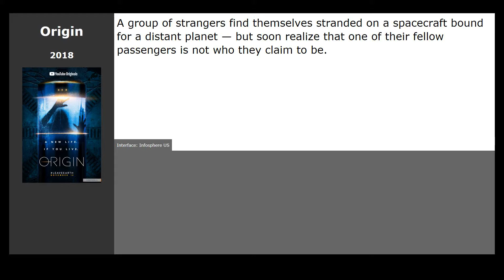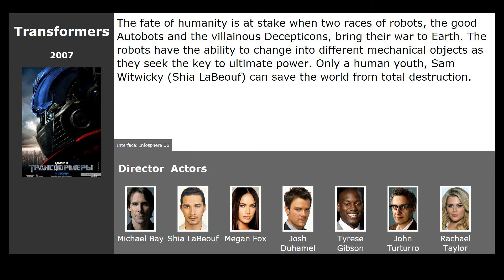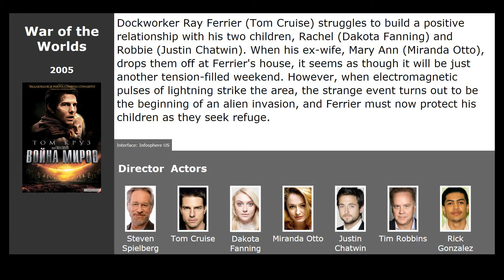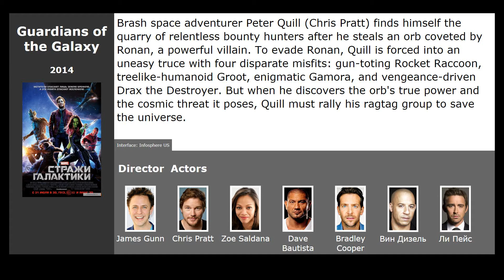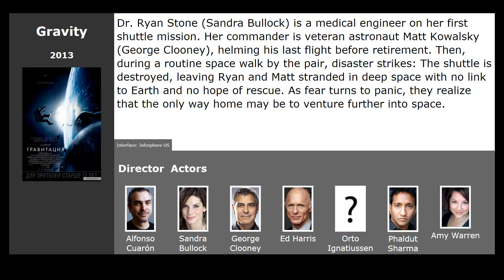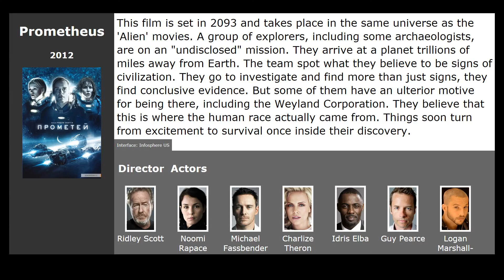Movies like 5th Passenger (2018)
Movies similar to 5th Passenger (2018):

00:13 Origin (2018) / genre: horror, fantastic
00:30 The Martian (2015) / genre: fantastic, adventure
00:53 Transformers (2007) / genre: fantastic, action
01:18 Avatar (2009) / genre: fantastic, action, drama
02:04 War of the Worlds (2005) / genre: fantastic, thriller, adventure
02:48 Guardians of the Galaxy (2014) / genre: fantastic, action, adventure
03:36 Gravity (2013) / genre: fantastic, thriller, drama
04:17 Prometheus (2012) / genre: fantastic, detective, adventure
05:13 Green Lantern (2011) / genre: fantastic, action, thriller